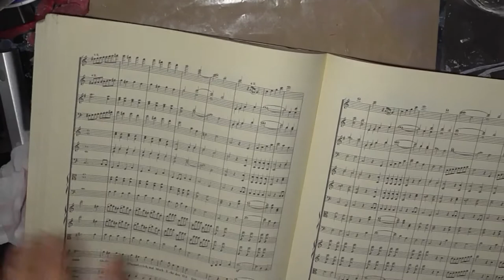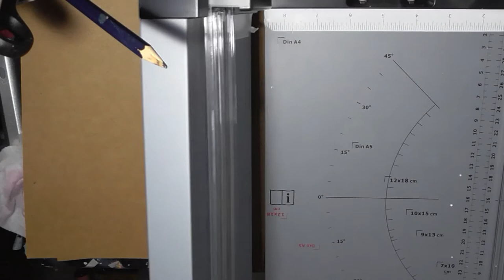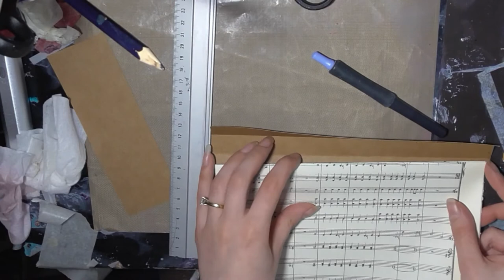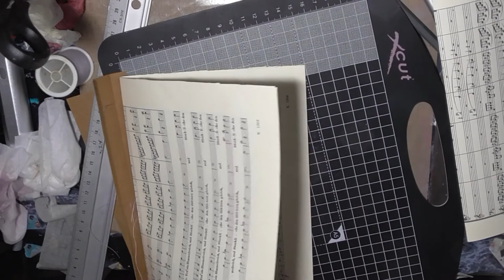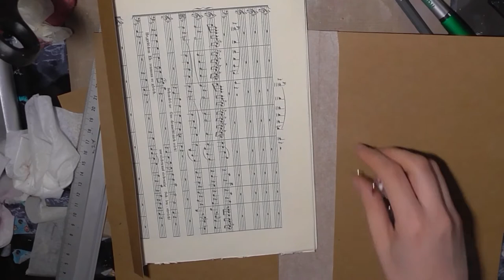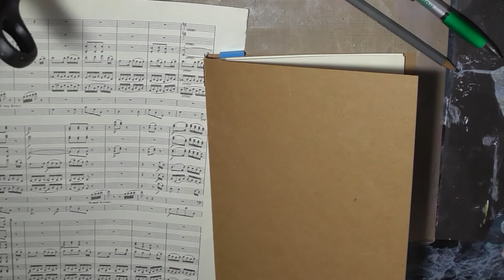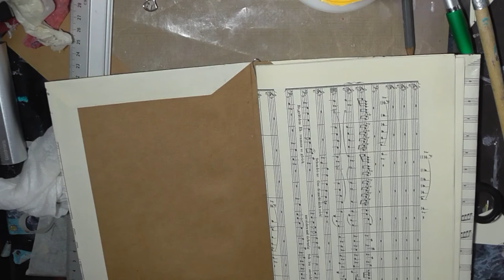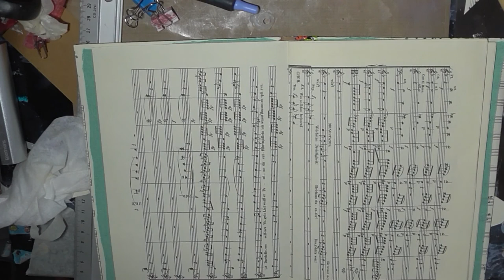Colour journal: cover